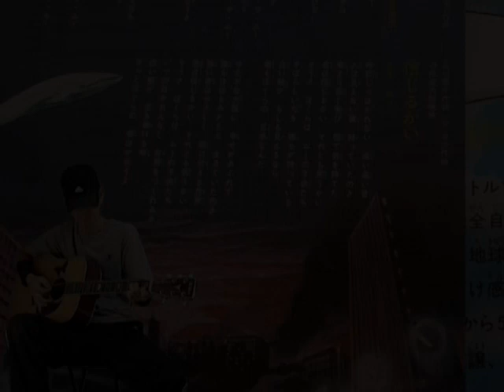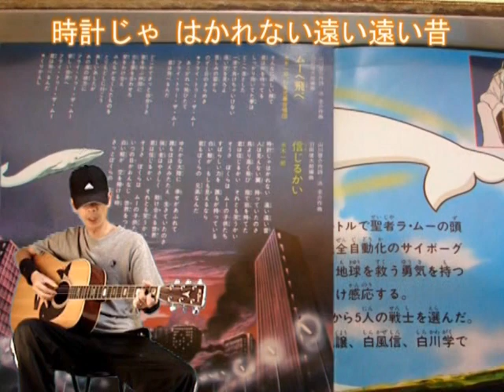マジンガーＺ ／ ムーの白鯨 ～ 信じるかい・水木一郎 ｛♪sang with the guitar♪｝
自分の好きなアニメ・ソングコレクション・リストです